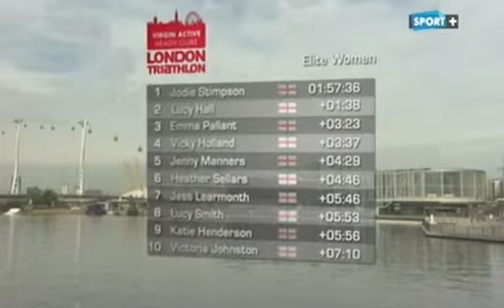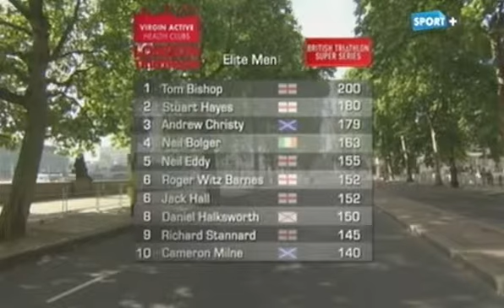Triathlon de Londres - 27-28 juillet 2013